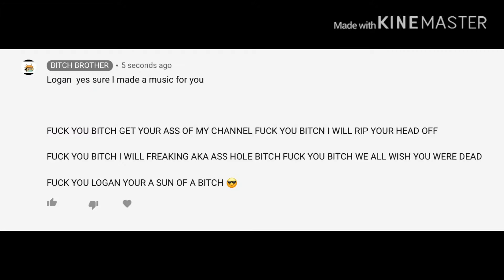I am toooooo toxic to see bots